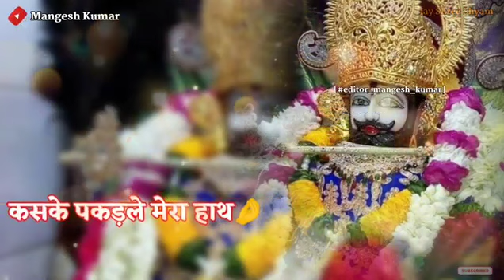shyam baba status. Jai shree shyam ji